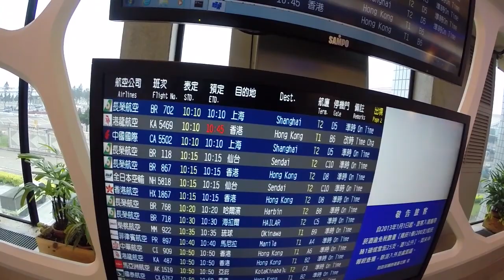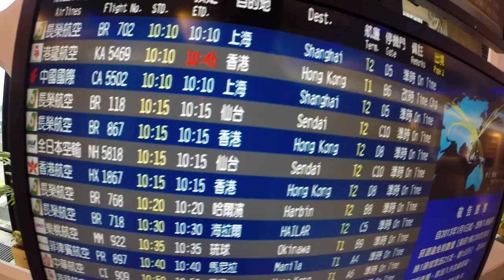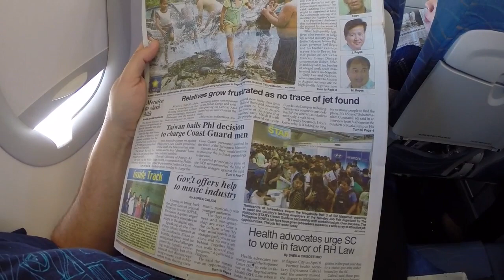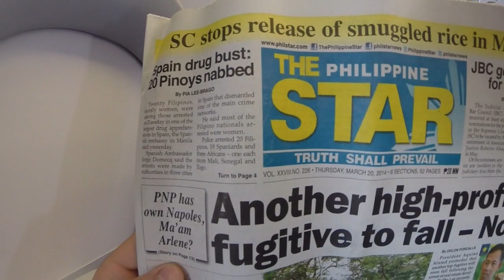Marcão na Asia - Parte 4 -Voando para Manila, Filipinas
Saindo de Taipei e indo para Manila de avião.